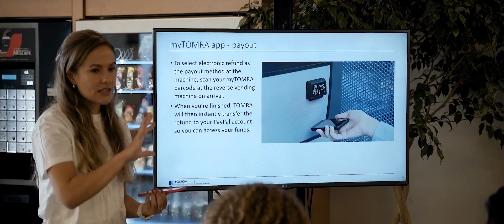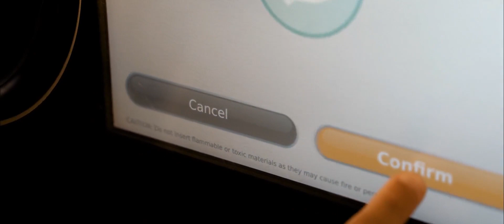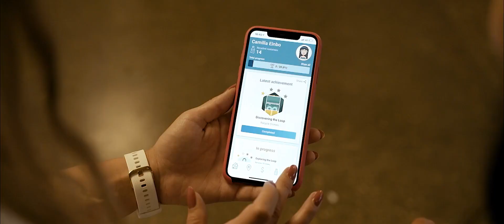Nova and TOMRA deposit return recycling scheme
Get in the loop! Global reverse vending leader TOMRA and Nova School of Business  Economics have joined forces on a “deposit return system” for greater on-campus recycling and sustainability.